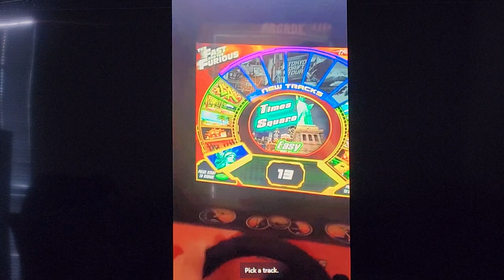Arcade1up & Home Arcade Tour #53